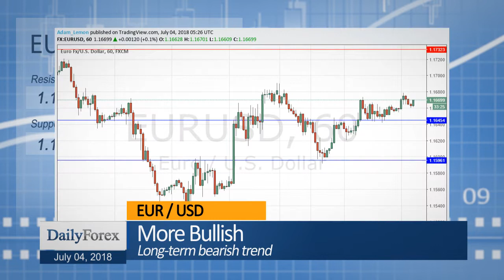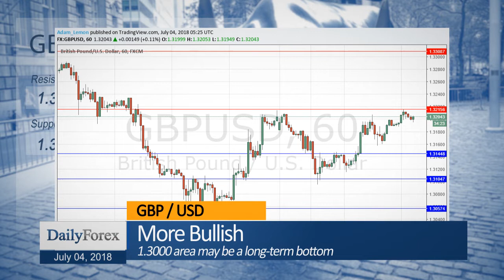Daily Market Roundup (July 04, 2018) - By DailyForex